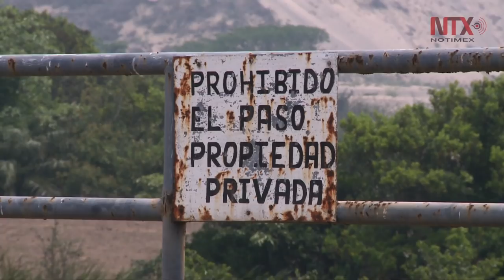Tierra con olor a muerte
Colectivos desentierran cuerpos y emociones en fosas clandestinas de Veracruz